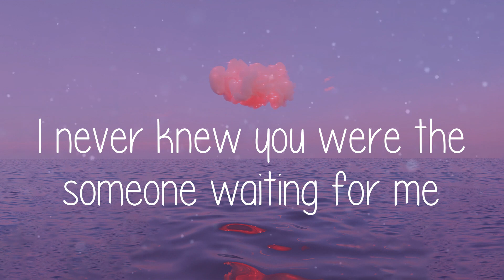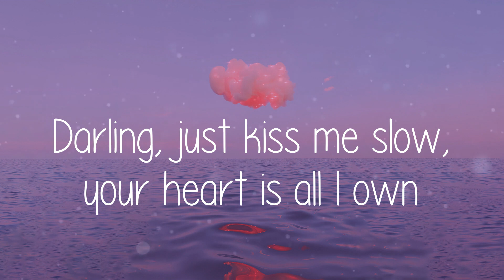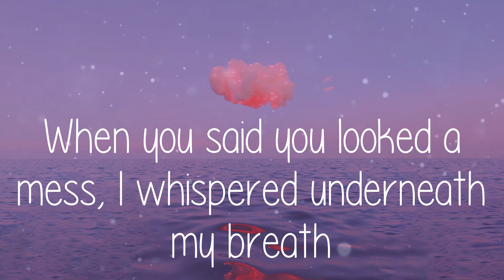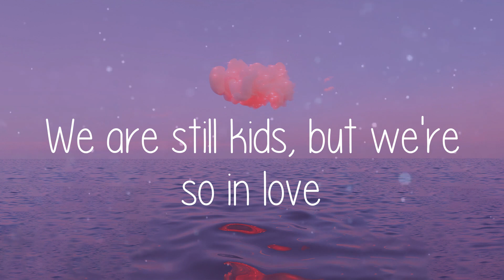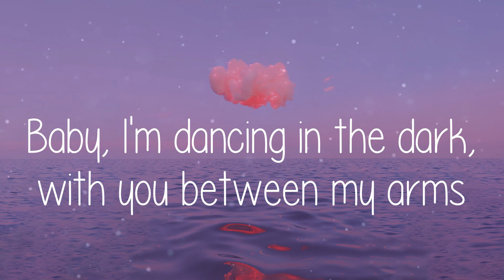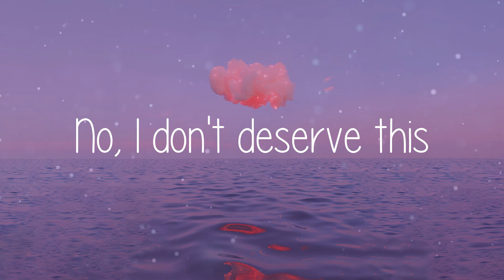Ed Sheeran - Perfect (Lyrics)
🎵 Lyrics for Perfect - Ed Sheeran